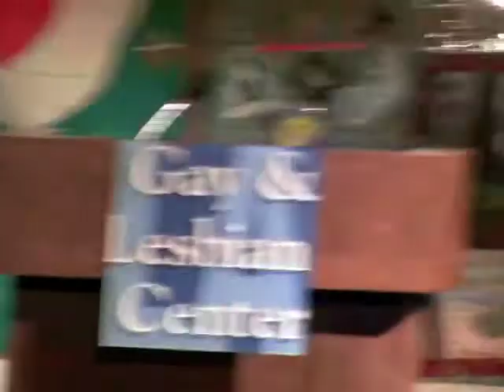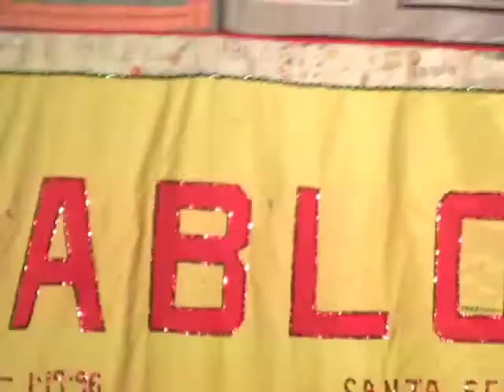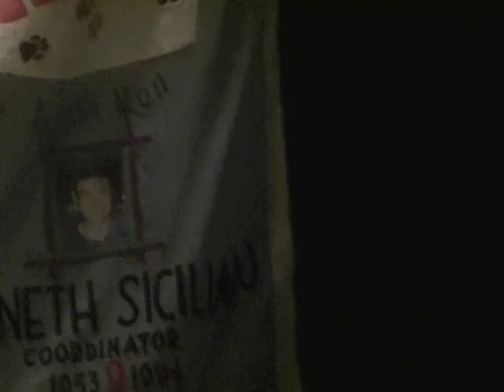World AIDS Day 2010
Jim Kelly performing his own work: "Blessings, First and Lasting" and "Farewell" at a World AIDS Day Celebration on 12/1/2010 in Los Angeles.  Introduced by Craig Lawver.  Text below.

First and Lasting Blessings

I wandered in the wilderness
To hone my human Heart
And Tongue to taste with tenderness
The tip of Cupid's dart;
In Love to fall
For good and all
Upon one Blessed night;
To sense what singers say forsooth,
Of Love upon first sight.

I saw, He conquered
Soon my soul;
We came both to delight
And bask beneath
The balmy breezes
Breathing "All is right".

Too soon, alas,
It came to pass
Upon one fateful day
That He had spent His share of Life
(It grieves me yet to say);
He lay aside both Love and strife
And passed no more this way.

An angels' choir
My Heart's Desire
Has summoned to His rest,
And though He's gone
A decade on...

I yet
by Him
am Blessed.

11/7/2008

  Farewell

Farewell to arms entwined each night
 To bind our rest together;
Farewell to bliss and kiss and sight
 Of Thee, my dear, forever.

No more the anchor of thy soul
 Weighing on me nightly,
Mooring me from storm and shoal,
 Harboring me tightly;

No more shall tender touch awake
 Nor send again to slumber;
No more shall we sweet loving make
 For now we sleep asunder.

I may find peace, I may have joy
 Perchance, mayhap a lover,
But I shan't hold my darling boy
 Until Death's night be over.

 Of Thee, dear one, forever.

JPK 4/12/99